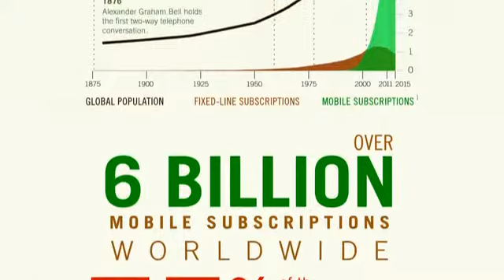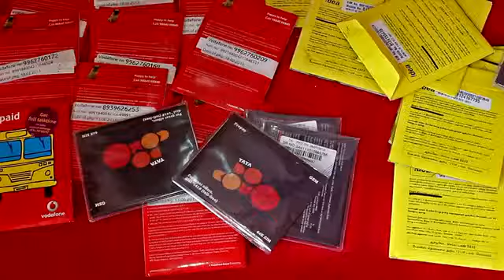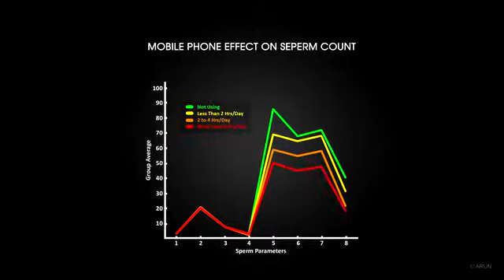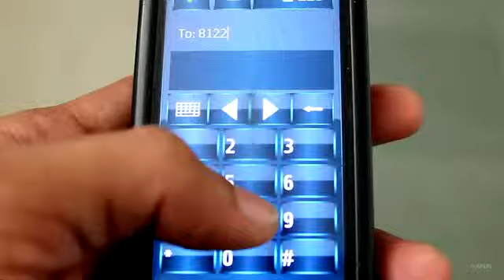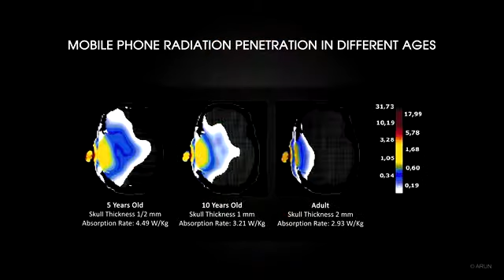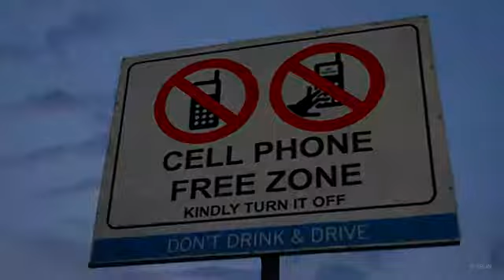The Silent Link Documentary on Mobile Phone Radiation